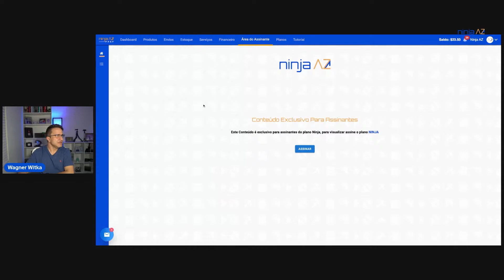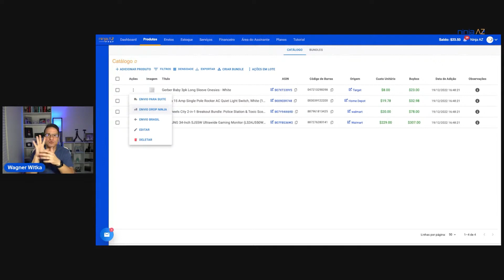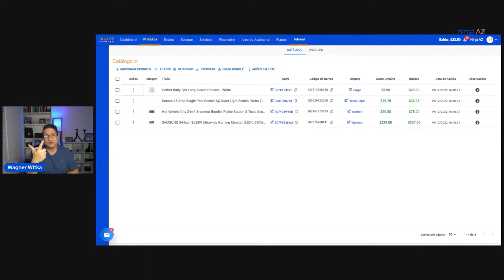Um pouco do sistema do nosso Centro de Preparação - Ninja AZ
Aprenda à faturar mais de 50 mil dólares em qualquer lugar do mundo usando toda a potência da Amazon EUA!
ASSISTA A AULA👇🏼